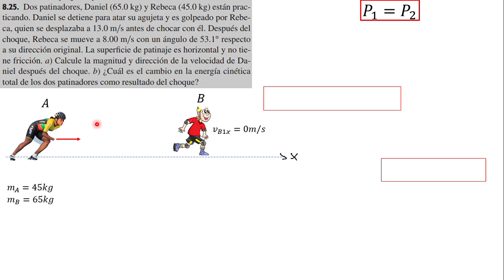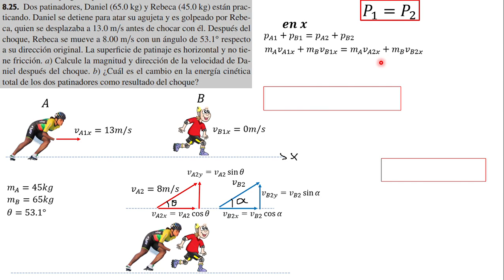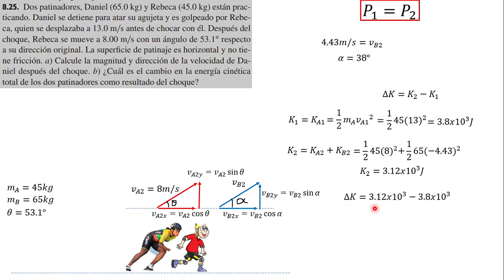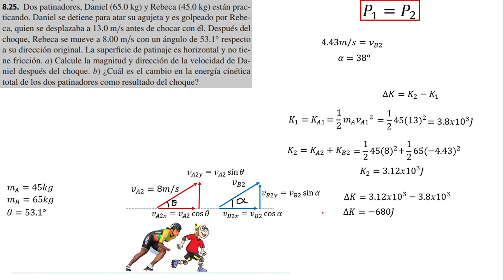EJERCICIO 8.25. Momento lineal e impulso // SEARS ZEMANSKY